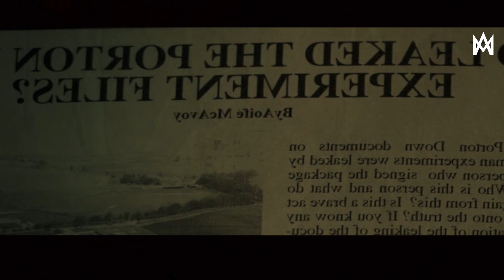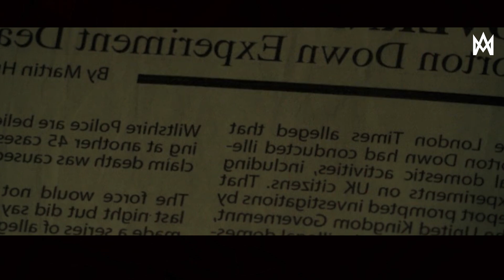மனிதர்களை மிருகமாகிய கொடூர ஆராய்ச்சி | Tamil Movie Alert | Movie Explained in T amil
Follow on my other social media accounts for more updates